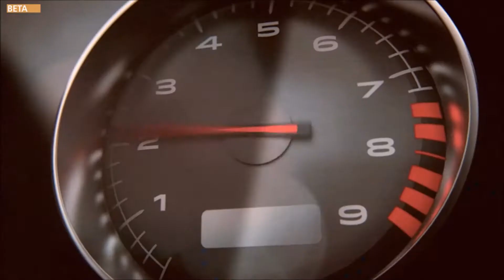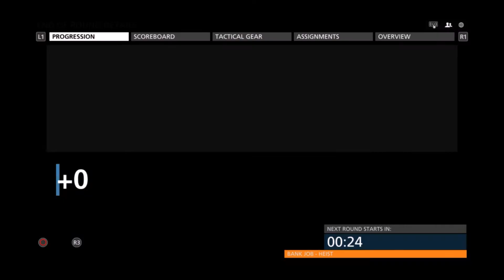BATTLEFIELD HARDLINE BETA | BANK JOB - HEIST | PLAYSTATION 4 GAMEPLAY